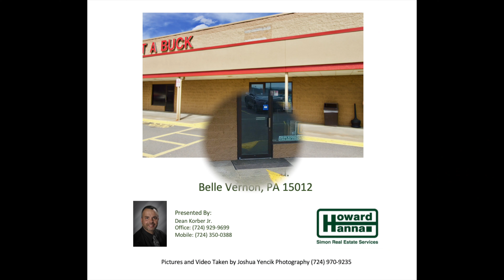164 Finley Rd. Belle Vernon, PA 15012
Drone Video/ Pictures for:
164 Finley Rd. Belle Vernon, PA 15012

Created by Joshua Yencik. Need pictures of interior/exterior taken? Outdoor videos/ pictures via drone? An interior video? Or a video like this? No project is too big or too small. Call for prices.

The song is "Perfect" Instrumental  By Back Trackers